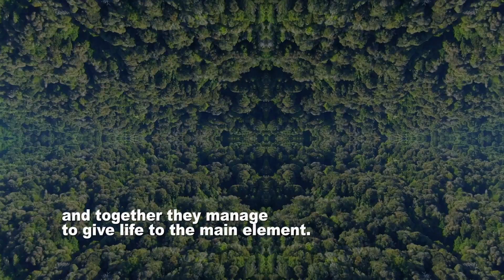QUINTO ELEMENTO HD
Every second of life needs 4 fundamental elements to be in balance:
FIRE: pure energy that warms us from our mother star, emerges from the bowels of the Earth.
AIR: so necessary for us to inhabit this world.
WATER: source of life on Earth, without it we cannot coexist.
EARTH: our home, which welcomes and protects us.
But there is a fifth element, the one that cannot be touched, the one that is ethereal and does not
show itself but exists.
This fifth element can only be seen if the four elements are together and in exact balance. It is
there, in a blind spot, where it can be seen and found.
This experience is what we invite you to discover in the exhibition "THE FIFTH ELEMENT" in the
Chile Pavilion during EXPO 2020 Dubai.

The four visual artists of Chile develop their works with sustainable materiality or conceptuality.
FIRE - Pablo Ulloa, works with realistic images taken from photos with recycled materials that give
atmosphere to his intimate scenes.
AIR - Marcela Krause, a prominent visual artist who has worked with plastic waste material, has
seen her work highlighted in ART LIMA and the US.
WATER - Paulina Troncoso, works on disused sailboat fabrics, managing to capture the oceans and
their colors in her work.
EARTH - Karin Barrera, who has traveled the world with her work and message of caring for
nature through female characters in playful environments, uses within her materiality discarded
radiographs from clinics and hospitals with which she achieves all the atmosphere of her work.
We also want as Chilean artists to honor our country through this exhibition and we will do so by
being inspired by the native peoples, their flora and fauna, their varied geography, their people
and traditions; hand in hand with the creativity and professionalism that characterizes us with
monumental works that will reflect the love for our country, where fire, air, water and earth
combine to create our home at the end of the world.
INSTRUCTIONS:
Fire, Air, Water, Earth and our journey to discover a fifth element among us.
Follow all five QR codes to know more.